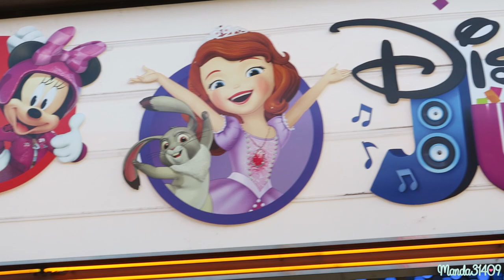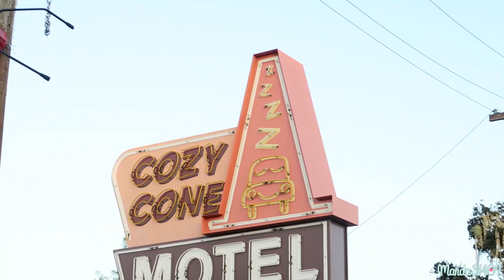California Day 4 (DISNEYLAND)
Join me on day four of my California trip!
I didn't vlog as much on this day because I was focused more on riding tons of rides and spending personal time with my Momma.
But I hope you enjoy what I did film!
Oh! And are you all excited to see day five!?
There is a secret revealed towards the end of this video, that gives away what's gonna happen! And I can't wait to share more with you all!

My Minnie Ears in this video were handmade by Elyssa!
@ElyssasEars On Instagram

Vlog Channel:
Periscope: @Manda31409

♥FILMING/VIDEO INFO♥
•Camera:
Canon Powershot G7x
•Lighting:
45W Fluorescent 14" Ring Light